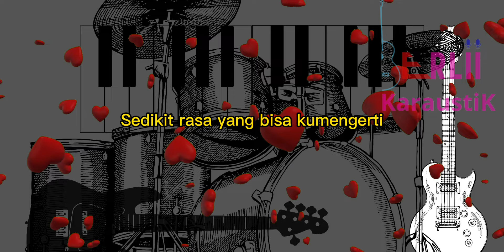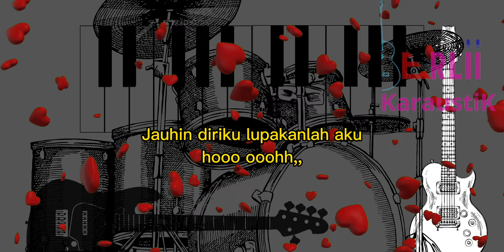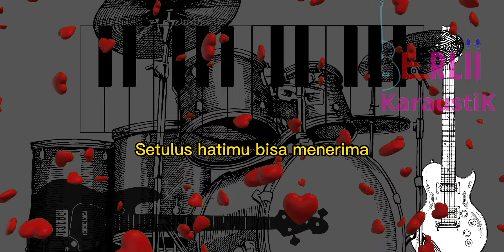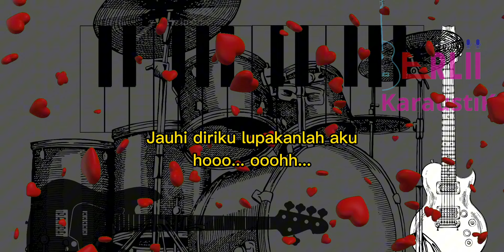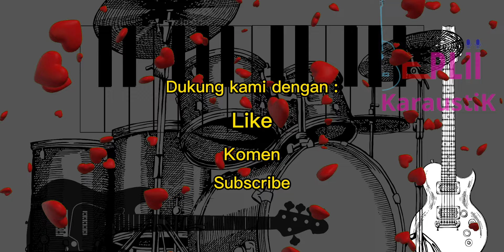JUJUR - RADJA ( VERSI KARAOKE )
Lirik :
Duhai kekasih pujaan hatiku
Dapatkah kau memberiku satu arti
Sedikit rasa yang bisa kumengerti
Bukan sumpah atau janji

Buktikanlah bila kau ada cinta
Setulus hatimu bisa menerima
Sebatas kejujuran yang kau miliki
Bukan sekedar bersama

Jujurlah padaku bila kau tak lagi cinta
Tinggalkan aku
Bila tak mungkin bersama
Jauhi diriku lupakanlah aku ho

Jujurlah padaku bila kau tak lagi suka
Tinggalkan aku
Jauhi diriku lupakanlah aku
Selamanya

Bukan sekedar bersama

Tinggalkan aku
Selamanya

Jujur - RADJA 《Karaoke Akustik》

PENTING !!!
= Semua instrumen yang ada adalah hasil editing, mixing, dan recording @KaraustikOfficial

Komposisi dan lirik lagu yang diposting hanya sebagai referensi atau media pembelajaran agar memudahkan penonton untuk bernyanyi dan sebagai musik pengiring dengan lirik sebagai panduan dan interpretasi musik sebagai backing track dari lagunya.

= Jika menggunakan musik dari channel ini, dimohon untuk menyertakan link video terkait dan tag ke @KaraustikOfficial